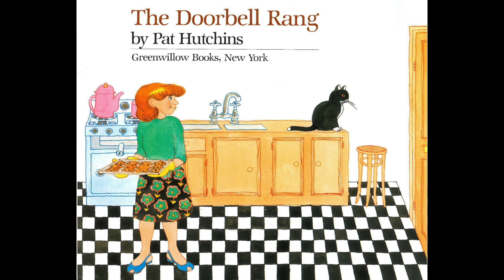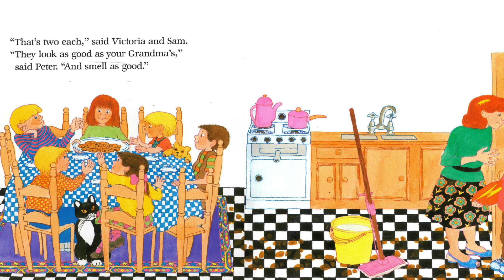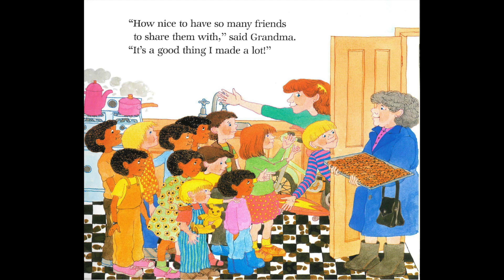Read Aloud | The Doorbell Rang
This enjoyable read-aloud picture book about friendship, sharing, and cookies can also be used to introduce basic math concepts to young children.